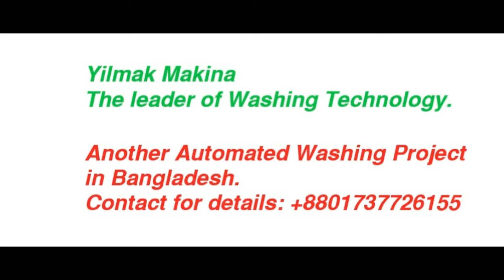High Speed Washer Extractor With Complete Automatic Washing to Dryer to Unloading Conveyor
World Best Green Project using Yilmak Rainforest eco friendly washing machine with Full Automatic System.
Most of the Bangladeshi factory never think also this kind of Automatic Washing Project.
Thanks to SQ Group , They have already this amazing automated  Washing factory.

Denim Washing is a Art.
We provide industrial washing project solution,  From Planning to Machinery support.